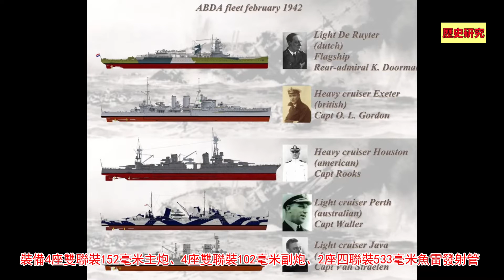爪哇海海戰盟軍艦隊幾乎全軍覆沒，英國重巡洋艦埃克塞特號被擊沈，日軍重巡洋艦戰鬥力如何？九三式重型魚雷威力有多大？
戰略地位極其重要的爪哇如果被征服，日本可以攫取東南亞豐富的石油，錫，橡膠等戰略資源，這些地方完全成為為戰爭源源不斷地提供資源的大後方基地。因此，日軍勢在必得，而盟軍也絕不能放棄。因此英國、荷蘭、澳大利亞三國的海軍分別集中剩余在印度尼西亞的海軍力量，與美軍海軍聯合，對抗日本即將到來的登陸作戰行動。

友情提示和聲明：
1、所有歷史研究中涉及到的歷史人物、思想、武器、戰爭等僅為學術研究，本頻道反對戰爭、反對暴力、反對仇恨、反對歧視，支持和平和平等。
2、所有歷史事實依據依靠現有資料，但是很多歷史還在進一步研究中，難免有過時、疏漏和錯誤，希望能夠理解。
3、所有視頻中人物的觀點看法僅供觀眾朋友學術研究和參考，並不代表本頻道的觀點。